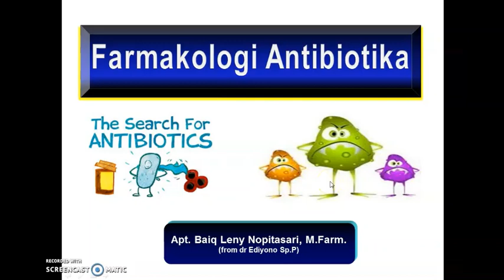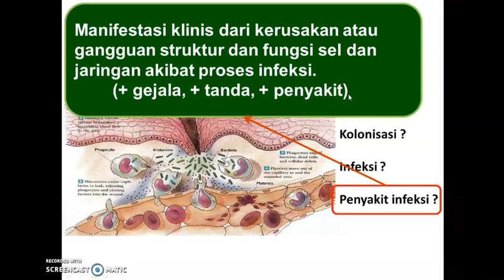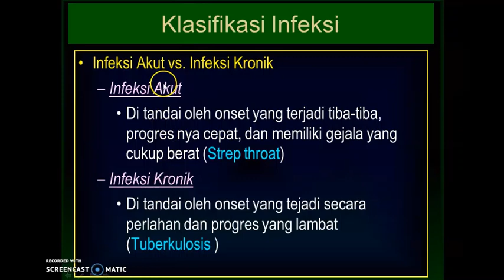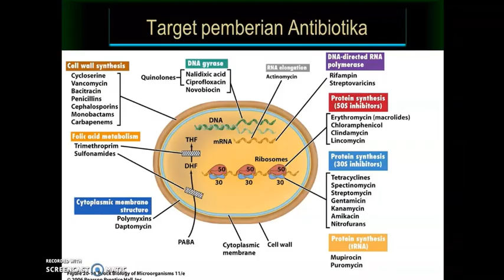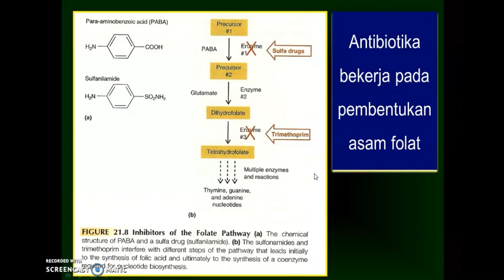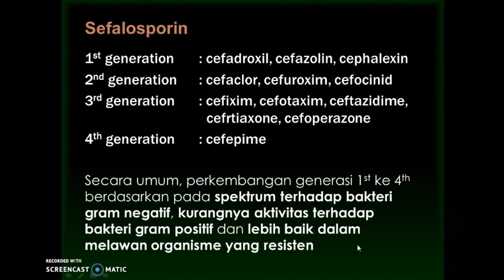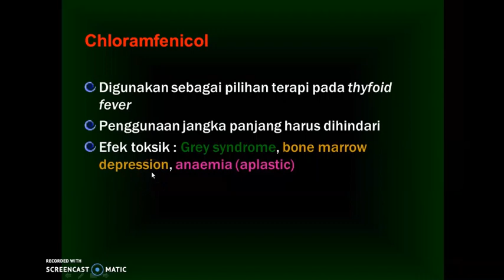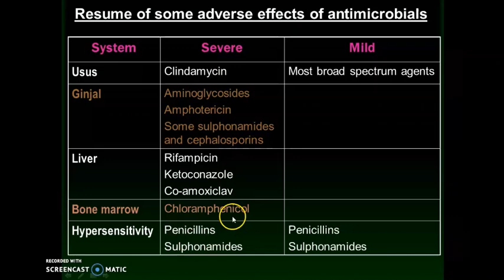Infeksi dan Antibiotika 2020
Video Pembelajaran Farmasi "Farmakologi Antibiotika" oleh Apt. Baiq Leny Nopitasari, M.Farm